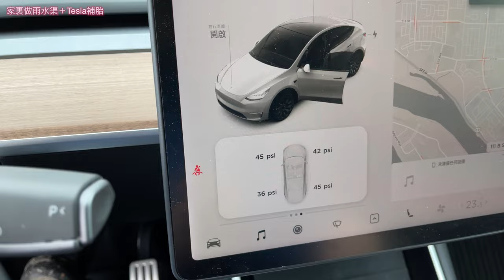【溫哥華 獨立屋裝修DIY】家裏做雨水渠｜中途Tesla補胎｜中文字幕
【溫哥華 獨立屋 DIY】家裏做雨水渠+中途Tesla補胎

家裏車棚外安裝一條25尺長的Channel Drain， 將雨水引流到房屋旁邊的排水渠，車棚免受雨水困擾。
主要工具: Dewalt 7-inch Angle Grinder，Hilti TE 1000-AVR Concrete Breaker，Dewalt Hammer Drill

途中給Tesla Model Y補胎
所用工具：Tire repair kit，Rubber Cement，Dewalt Hammer Drill

大家可以follow Carrie 的Instagram，最新地產資訊update都會係果度

微信：carriekwai
所屬地產公司：HomeLand Realty